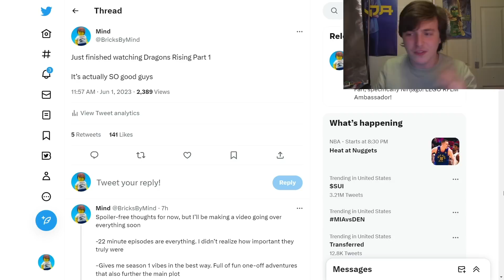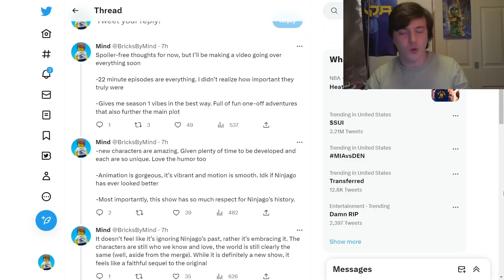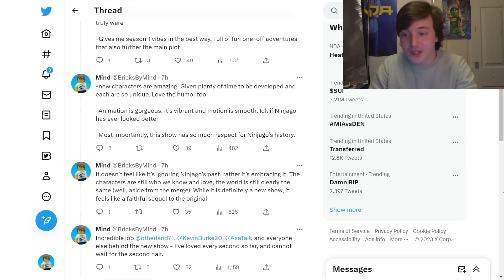Ninjago Dragons Rising Season 1 Part 1 REVIEW! Spoiler-Free & Spoiler Discussion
This video is a review/discussion of Ninjago Dragons Rising Season 1 Part 1! Let me know what you think of the season in the comments below!

A huge thank you to my channel members:

Pyro Whipper Tier: Suntan, Tumble3D, Craftmastr, The Brick Rookie

Sensei Wu Tier: DoodleBricks, HiveMind, HotDog08, Nate Fiedler, WindrunnerMatt, GebUnderscore, MoabOG, Miles Alimario, Bippy, MockDock, M. Pen, guylego, CBelloStudios, Sunneebee, Ninjago Airjitzu 2, LM 239, dbx_brix,  Ruune, kamata-kizzle, Dominix Zero